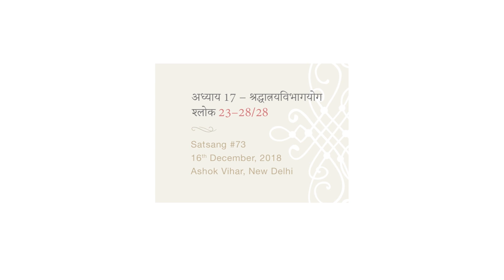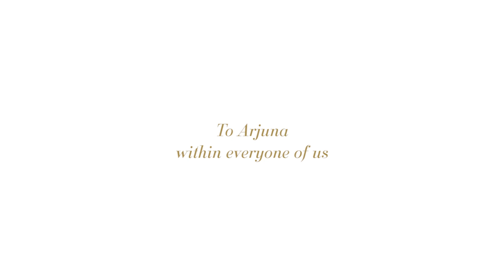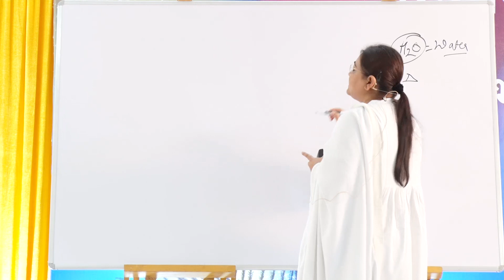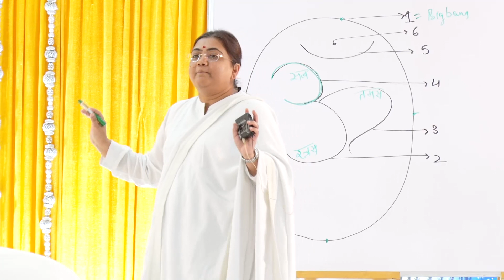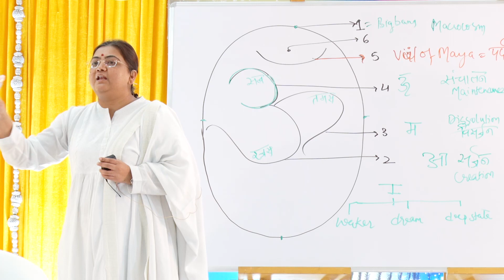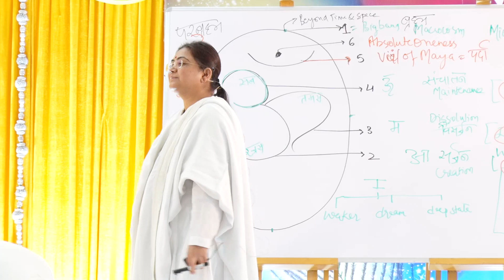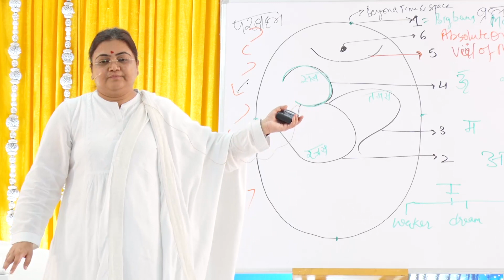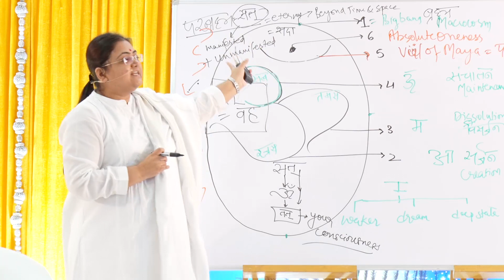Bhagavad Gita | Satsang #73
श्लोक 23–28/28

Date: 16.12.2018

Topics included:
1•  सद्गुरू के संग रूपांतरण
2• ॐ प्रतीक है, शब्द नहीं
3• ॐ और संसार का रहस्य

Note: Meditation has been omitted.

Satsang by Sri Ben Prabhu
Language : Hindi
Satsang Sequence : 73